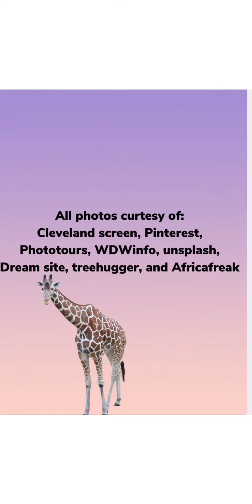Animals with Ava: Giraffes